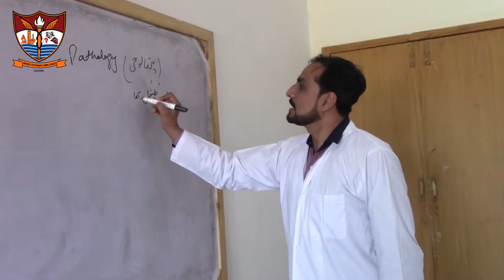College of Veterinary and Animal Sciences, Narowal